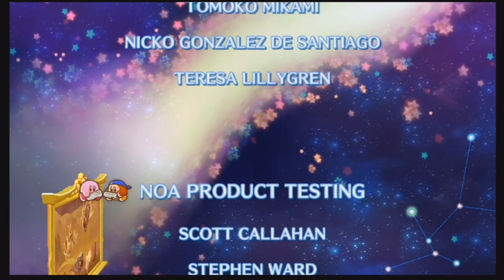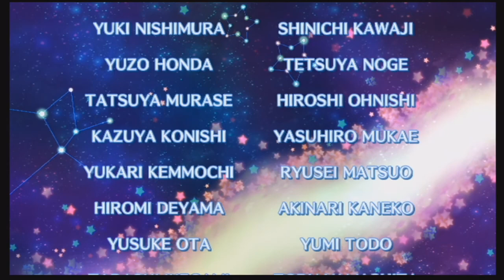Kirby's Return to Dreamland - EX 100% - Level 8: Another Dimension + Credits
Table of contents in description! This contains the boss of Level 7 (Landia EX) and all the bosses of Level 8. This is the final episode! (Unless I do True Arena. I'm not planning on recording the challenge stages.)

Here's a video walkthrough and/or gameplay from the Extra mode of Kirby's Return to Dreamland. I died a couple times, so the successful attempts are stitched together.

Landia EX = 0:18
Level 8 = 1:57
Lor EX & Magolor = 4:52
Magolor EX = 6:44
Magolor Soul = 13:50
Credits = 17:37